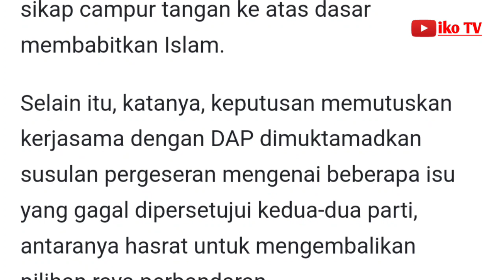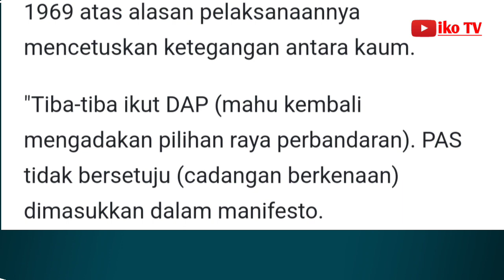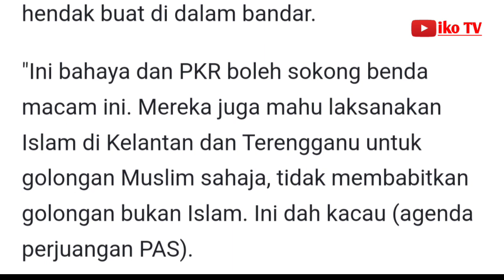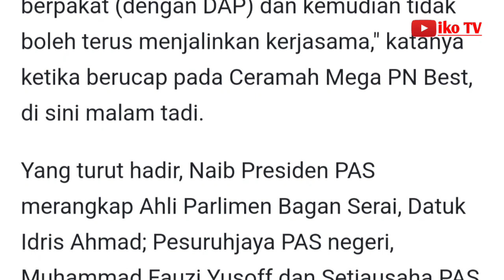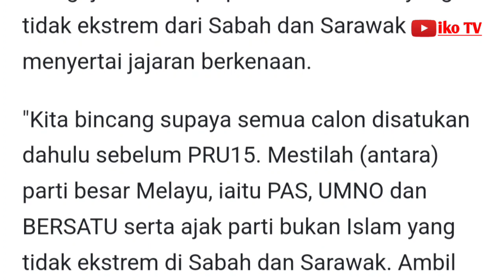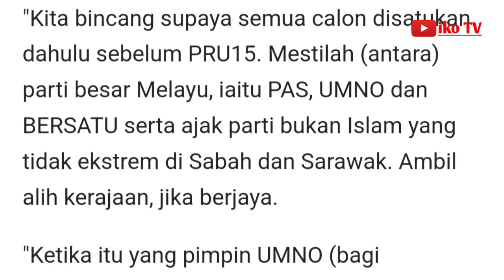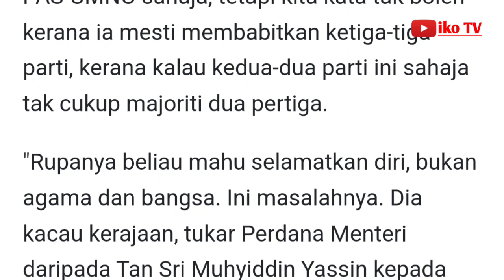Campur tangan DAP punca PAS henti kerjasama - Abdul Hadi